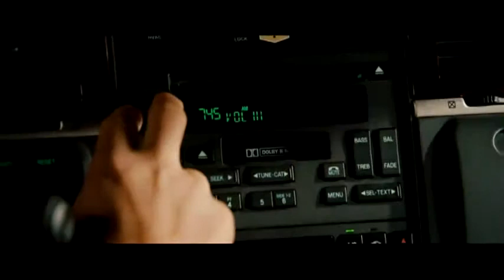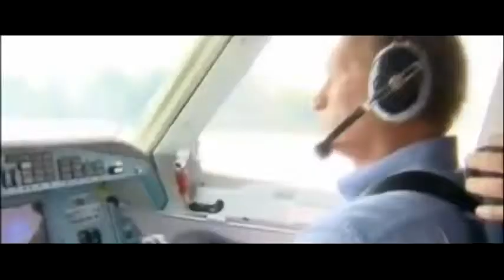Скандальний інтернет ролик Мєдвєдєв розстріляв Путіна з кулемета відео Світ ТСН ua